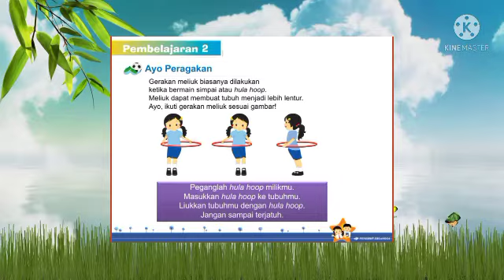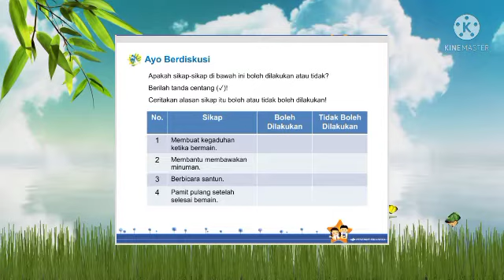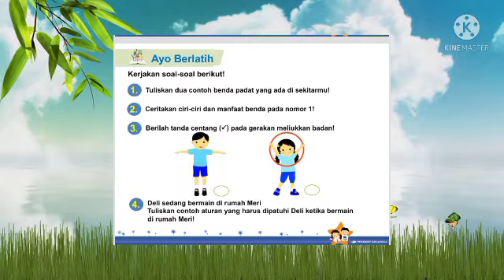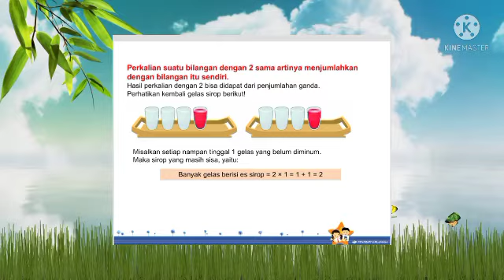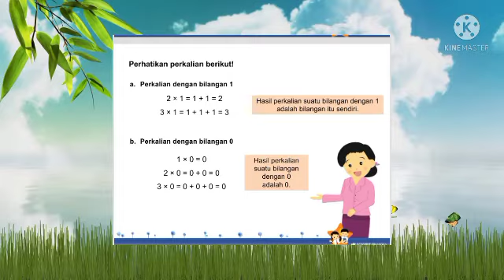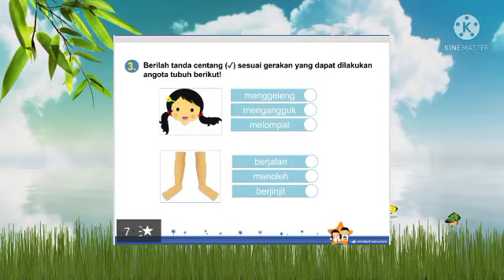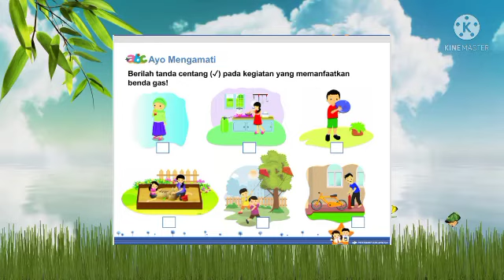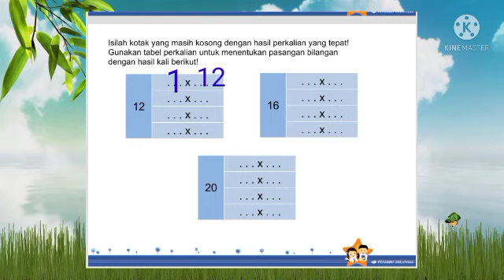tematik 2b sb 2 pb 2, 3 dan 4